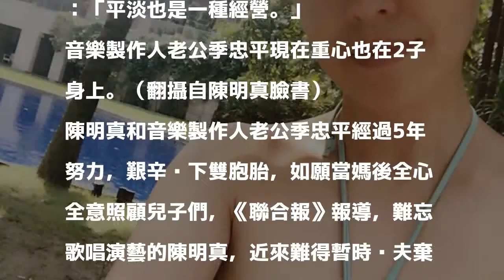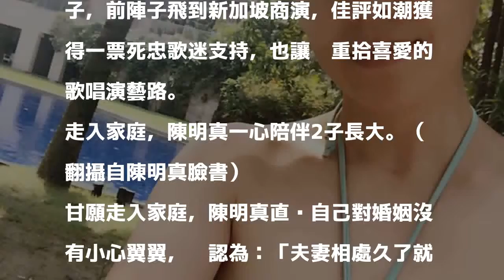資深女星不想刻意曬恩愛 拋夫棄子重拾歌唱路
陳明真為90年代玉女歌手。（翻攝自陳明真臉書）

發表評論評論如下。